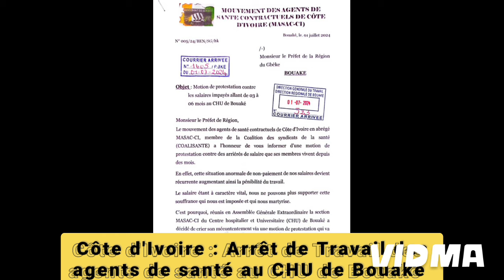Côte d'Ivoire : Arrêt de Travail des agents de santé au CHU de Bouaké